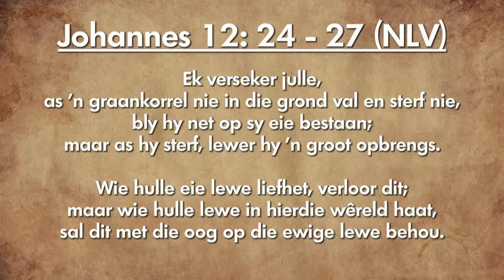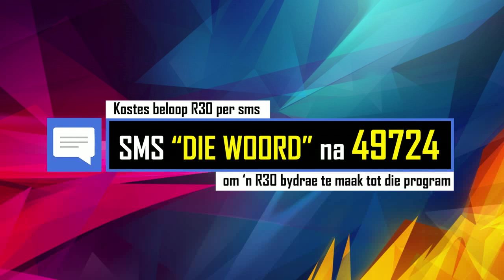Oordenking 21 Desember 2018